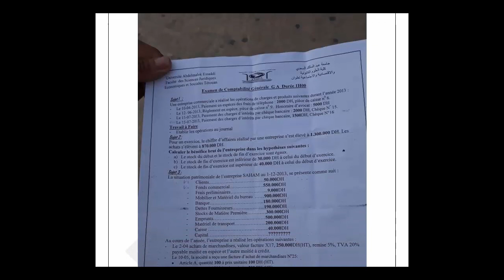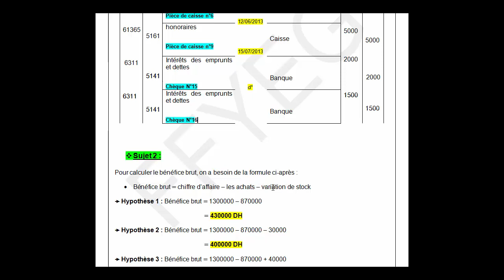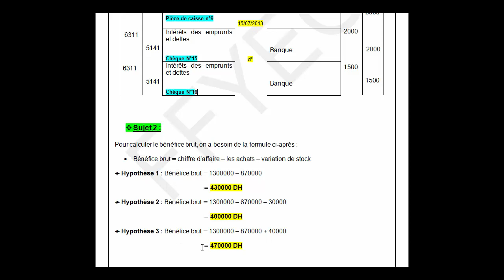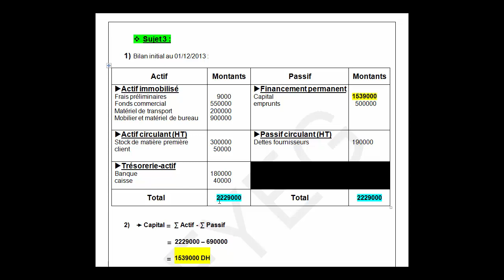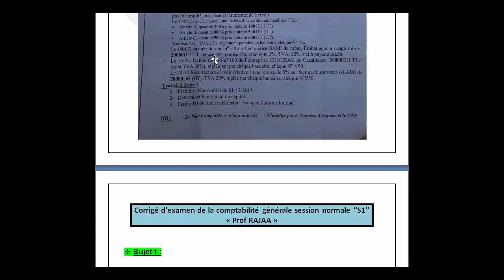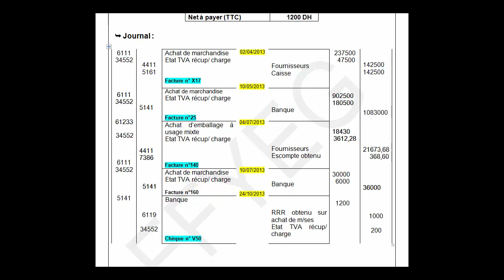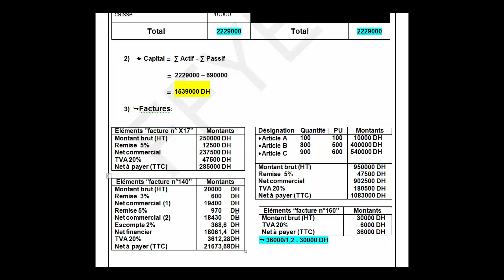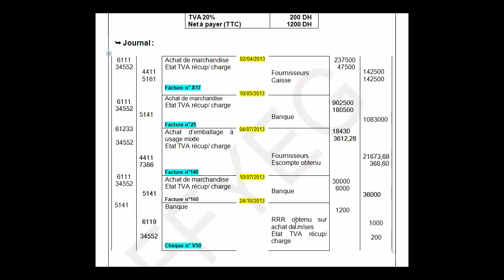Corrigé d'examen de la comptabilité générale S1 FSJES Tétouan ''Prof RAJAA''